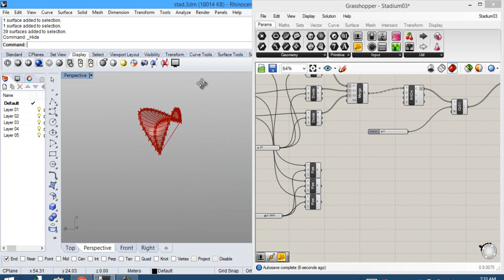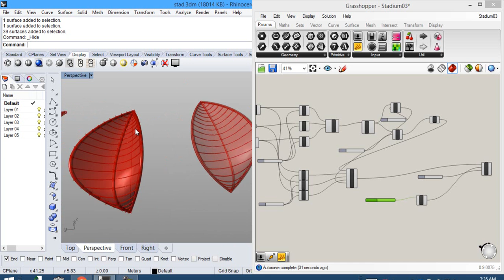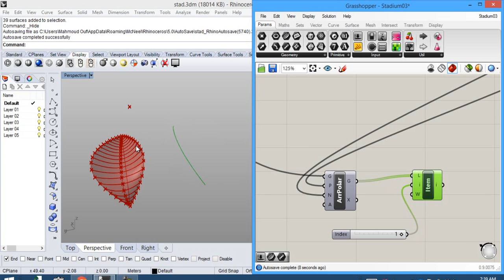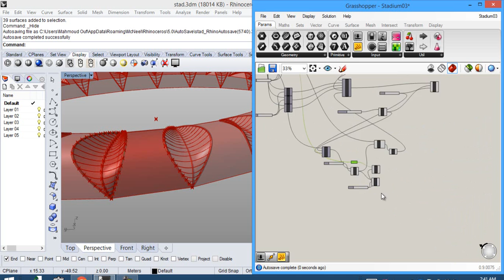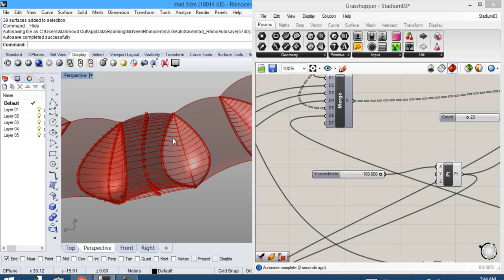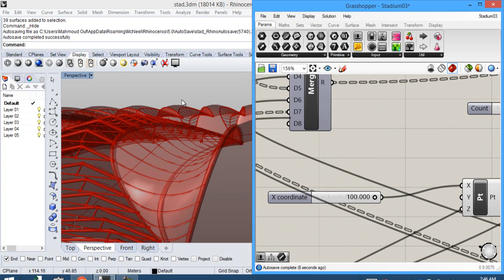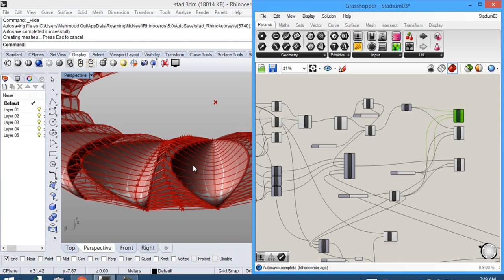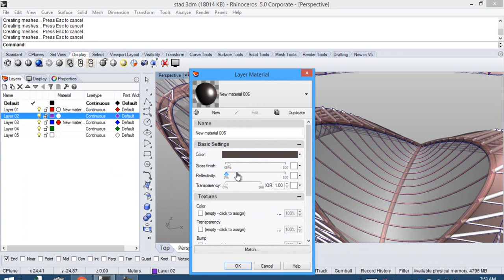Grasshopper Lecture 11_Stadium_Part2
1- Pipe 0:10
2- Polar Array 0:57